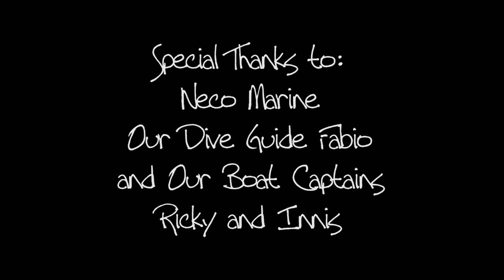Palau Scuba diving with Neco Marine October 2012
This video is from a group scuba diving trip with Neco Marine in Palau October 2012.  Some of the dive sites included New Drop Off, Blue Holes, Saies Corner, Blue Corner, Ulong Channel, Iro Maru, Ngerchong Inside, German Channel, Nautilus dive near Short Drop Off, Coral Garden, Sandy Paradise, and World War II Japanese Zero.  Some of our subjects included Black tip, white tip, and gray reef sharks, Napoleon Wrasse, dolphins, Nautilus, bumphead parrotfish, trevally, jacks, crocodile fish, clams, cuttlefish, shrimp, barracuda, turtles, Moorish idols, sweetlips, manta, razorfish, bannerfish, starfish, giant grouper, glassy sweepers, bluestripe snapper, and anemonefish.

Music is Pendulum by Oka.